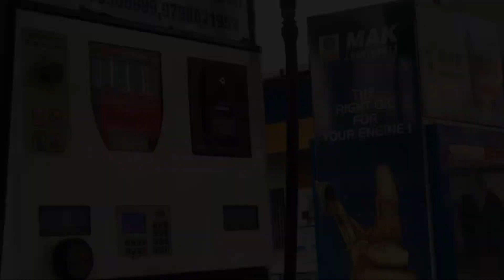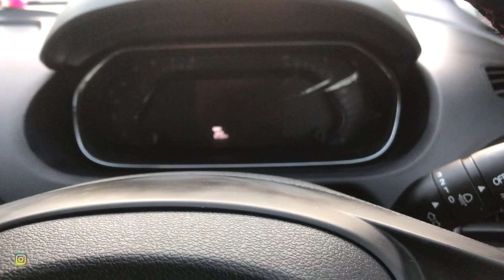Taking Delivery Of My New CAR 😍 TATA SAFARI..?